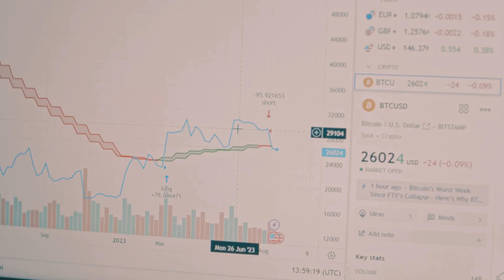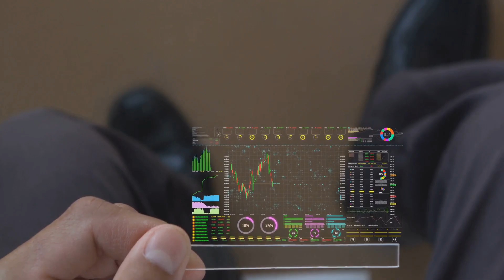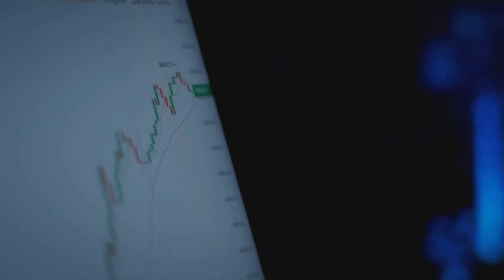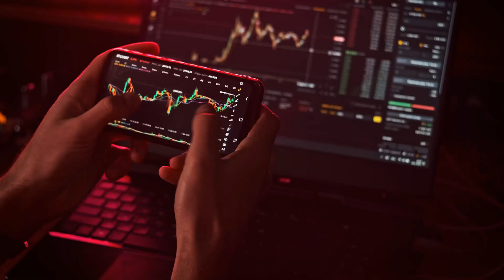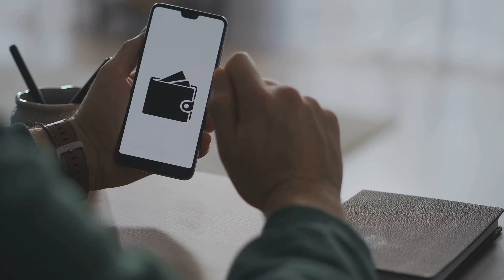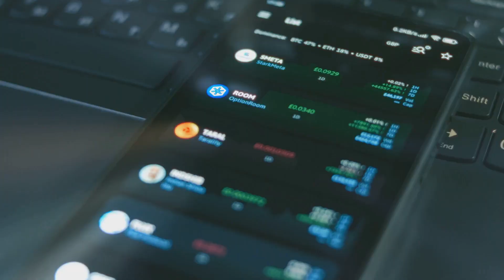The Future of Privacy Coins: Can Crypto Stay Truly Anonymous?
As governments push for more regulation, the role of privacy coins becomes more controversial—and more important. 🕵️‍♂️🪙 In this video, we explore the future of crypto privacy coins like Monero and Zcash, the tech behind them, their legal challenges, and what they mean for financial freedom. Will privacy survive in the crypto space, or is regulation closing in? Find out what’s next for anonymous transactions. 🔐🌍